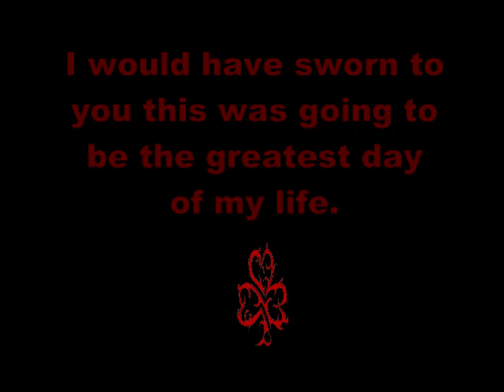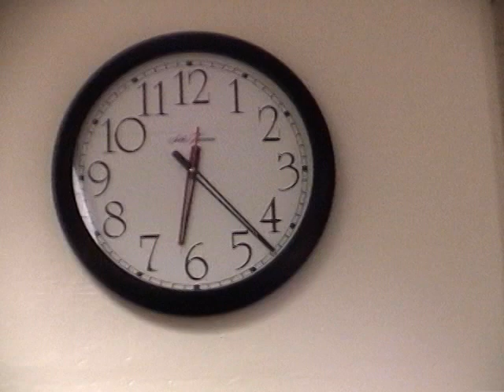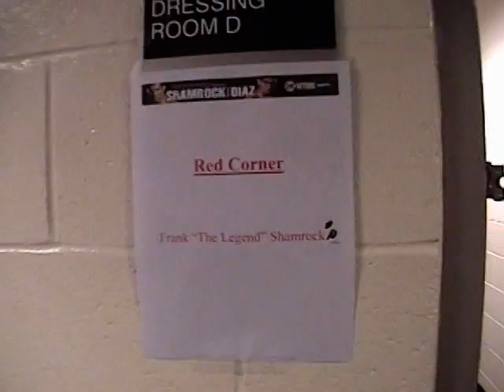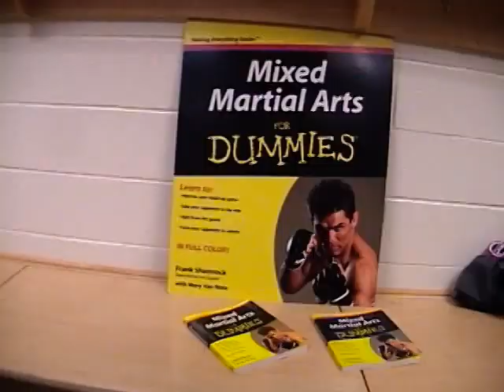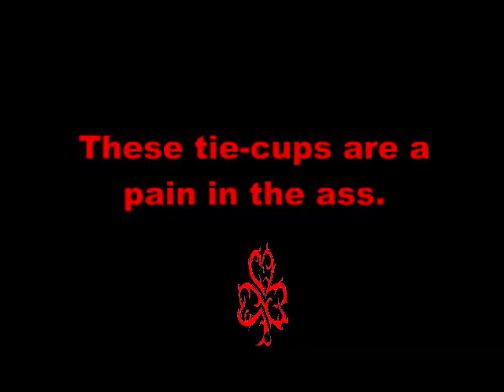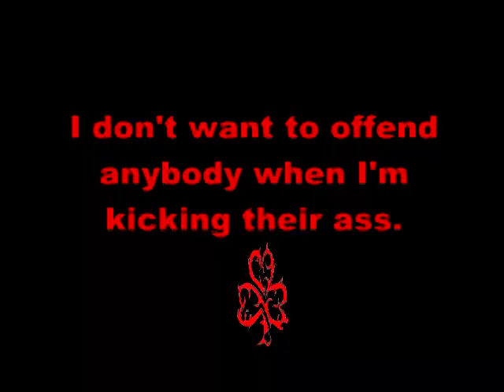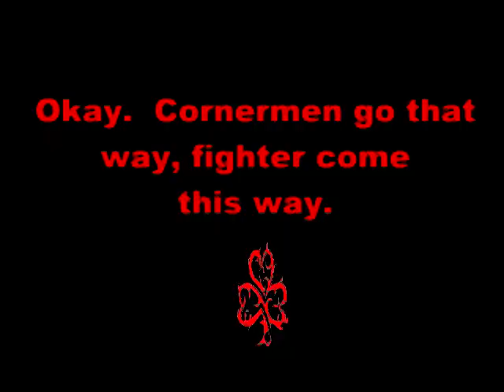Ungloved: Shamrock vs. Diaz (part 1)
Locker room video of Frank Shamrock before his fight with Nick Diaz at Strikeforce on 4/11/2009.  Part 1 is pre-fight footage.  Part 2 (coming soon) will be post-fight footage.